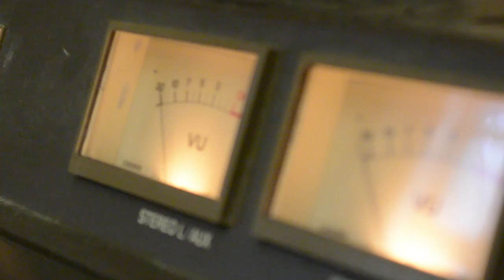Cult Vacation - Blind Moose Sessions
We had the wonderful opportunity to record a live session with our  friends in Cult Vacation. Breezin' in from NY, they came, they played, they conquered. They ripped through eight songs neither long or short and brought the classic excitement of a Cult Vacation show right to our basement for all. So enjoy the righteousness of these fun fuzz-filled songs!!

1.  0:00  -Drunk Txts -
2. 2:06  - B.F. -
3. 5:24  - Eyes On Fire//The Zone -
4. 10:04 - Brushfire -
5. 12:37 - Cowboy -
6. 15:30 - Can You Hear Me -
7. 18:04 - Apocalypse-
8. 21:47 - Don't Sweat The Small Stuff -

Lead Guitar - Christian Velasco-Mills
Guitar - Jericho Apollo Walker-Roberts
Drums - Quinn McGovern
Bass - Tommy Ordway

Audio and Video by Blind Moose